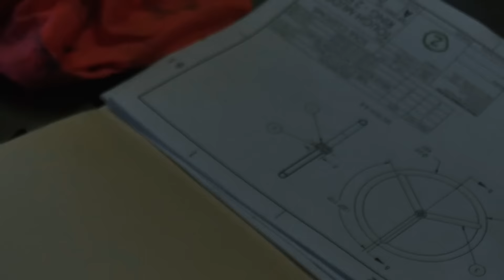100x Legionnaire: Jim Campbell | Tough Mudder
Years of determination and dedication have boiled down to THIS. Congrats on becoming a 100x Tough Mudder, Jim "Da Goat" Campbell. You make us strive to be better than our best.